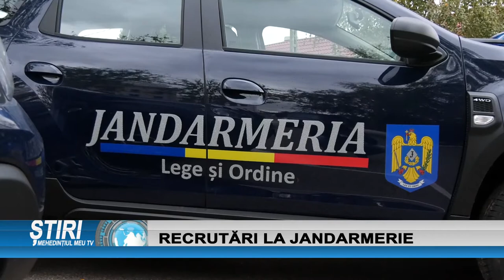RECRUTĂRI LA JANDARMERIE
Dacă eşti interesat să urmezi o carieră militară, jandarmeria scoate la concurs 400 de locuri la Şcolile Militare de Subofiţeri Jandarmi.O nouă sesisune de admitere se va organiza în perioada 15 februarie - 17 aprilie, anul curent.